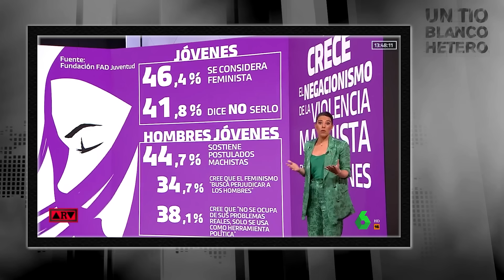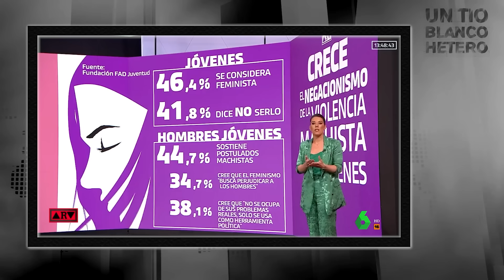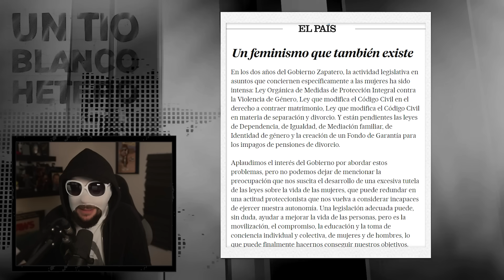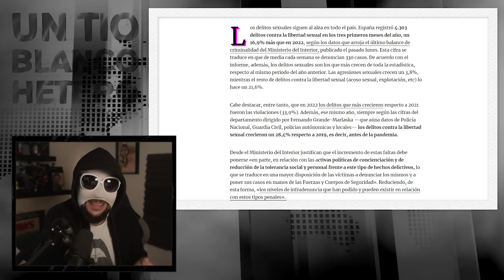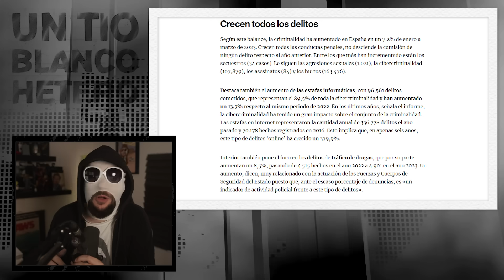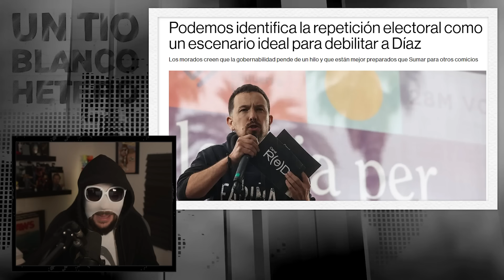El CULTO de GÉNERO y POR QUÉ es un TIMO | UTBH